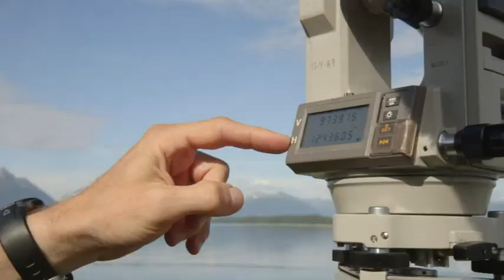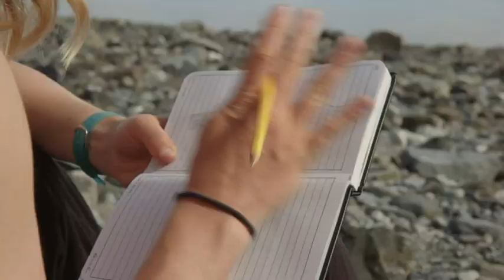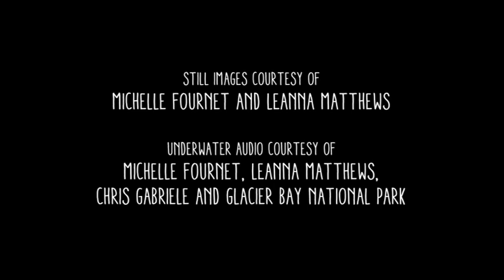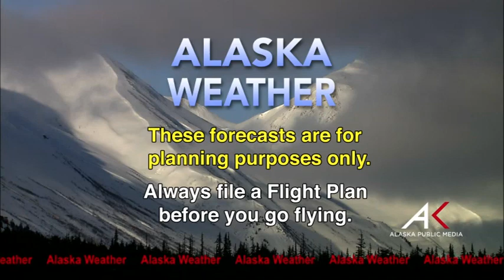Nov 7th, 2017 - Alaska Weather